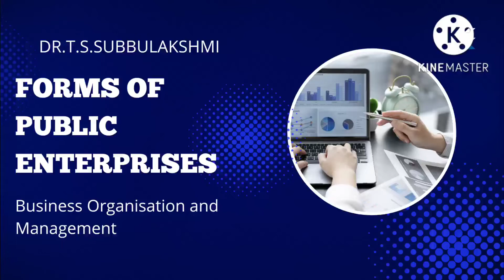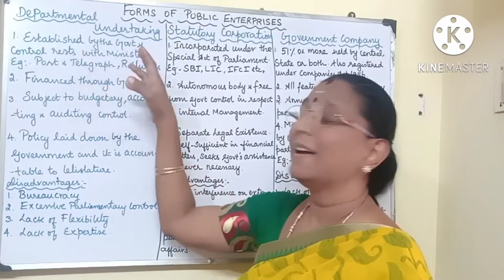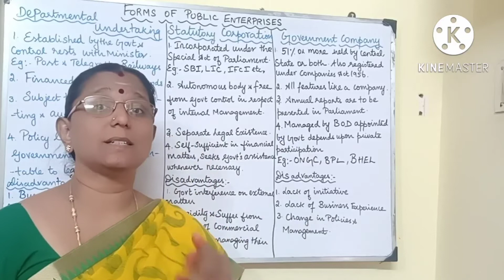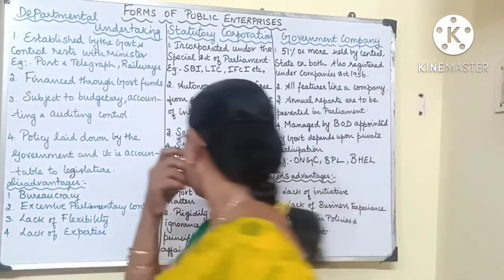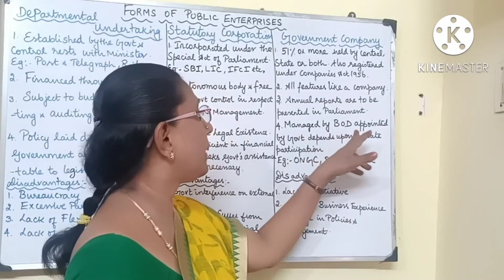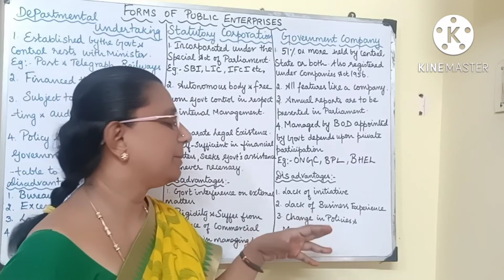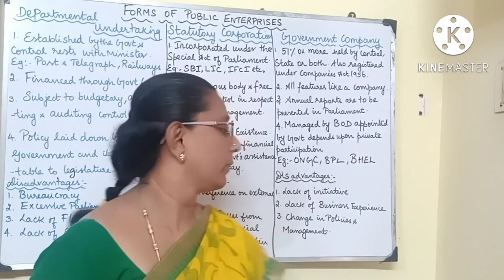Forms of public enterprises - Business Organization and Management